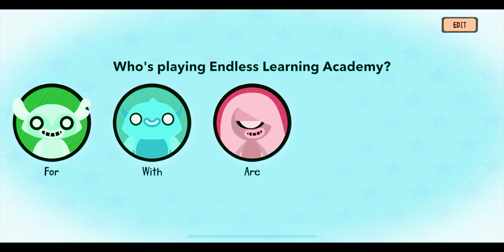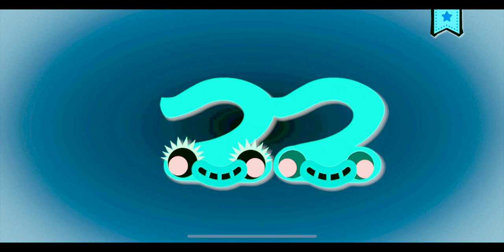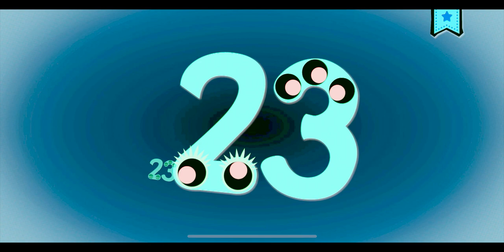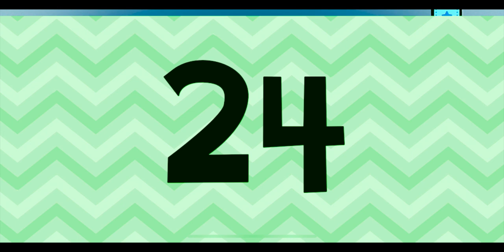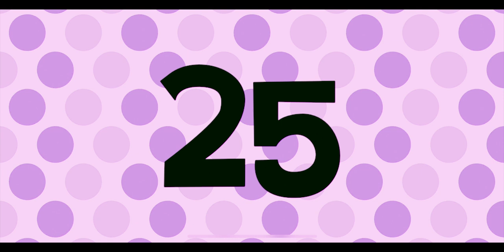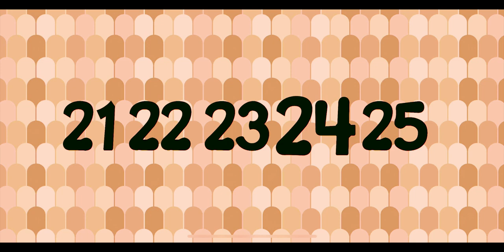ENDLESS LEARNING FOR KIDS